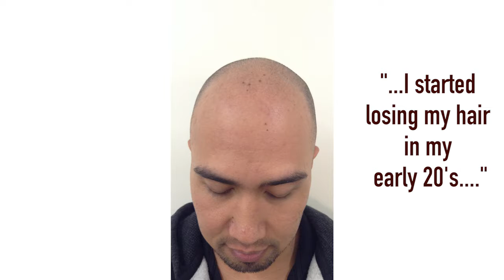VINCI HAIR - TESTIMONIAL EUGENE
OFI Productions - Orignal. Fresh. Innovative.
We are a leading video production company creating inspiring videos for your brand or business.